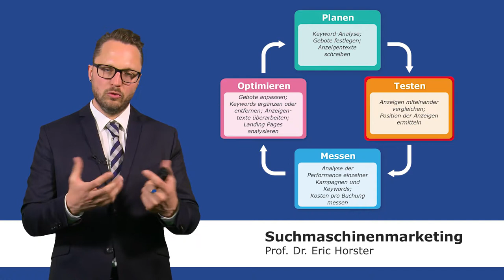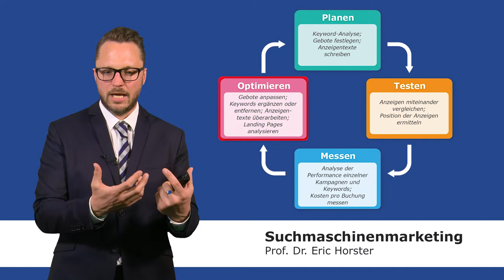Suchmaschinenmarketing - semmooc - Ablauf der AdWords-Optimierung